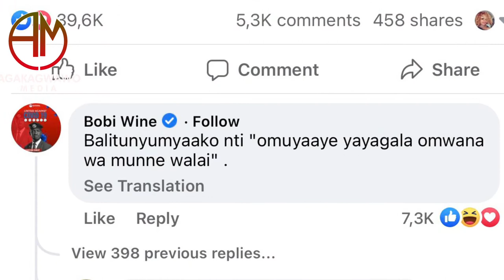Barbie Kyagulanyi Awanye Bobi Wine Ebitagambika | Spice Diana Akabidde E Turkey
This video is about singer spice Diana as she cries tears of joy in Istanbul turkey after a show whereas Barbie Kyagulanyi expresses gratitude to husbund Bobi Kyagulanyi.